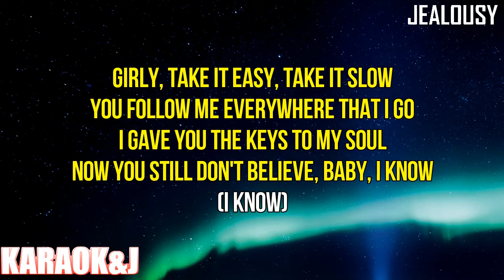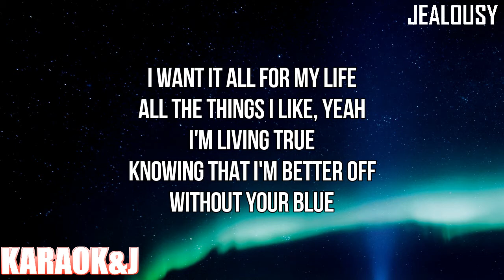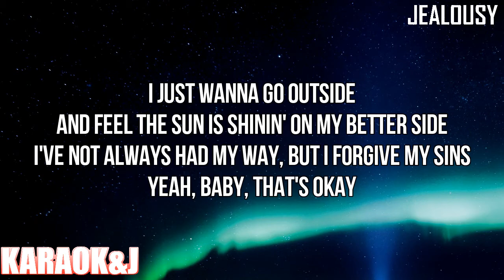​jealousy - FKA twigs ft. Rema (Instrumental Karaoke) [KARAOK&J]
FKA twigs ft. Rema - jealousy (Karaoke Version)

Watch the Karaoke Video of the song "jealousy" by "FKA twigs" ft. "Rema" made by KARAOK&J.